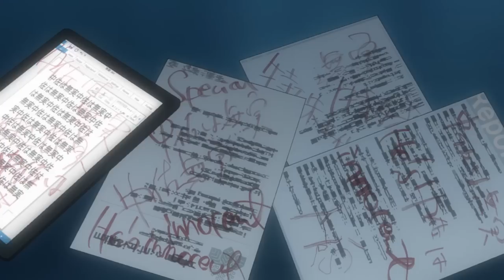Ghost in the Shell Arise - Official Trailer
GHOST IN THE SHELL: ARISE marks a long-awaited return to the beloved GITS universe. Own it on DVD & Blu-ray

GHOST IN THE SHELL: ARISE offers a thrilling new prequel story to the GITS films and GHOST IN THE SHELL: STAND ALONE COMPLEX series'.

Set in the year after the fourth World War, cyborg and hacker Motoko Kusanagi finds herself wrapped up in the investigation of a devastating bombing. But she’s not the only one looking for answers — as she delves deeper into the mystery of who is behind the attack, a specialized team unlike any before begins to take shape.

This set includes GHOST IN THE SHELL: ARISE Border 1: Ghost Pain and Border 2: Ghost Whispers.